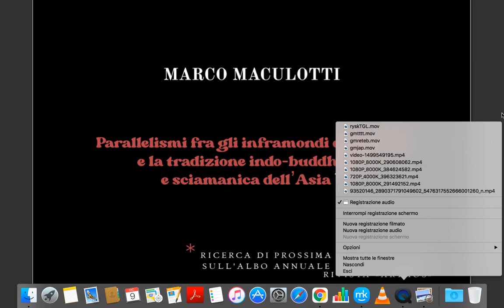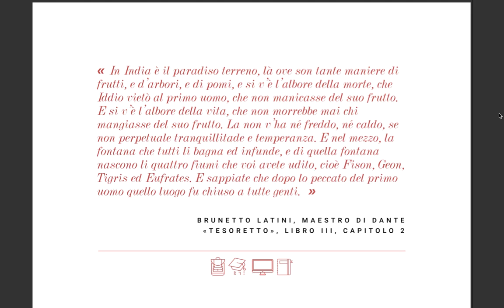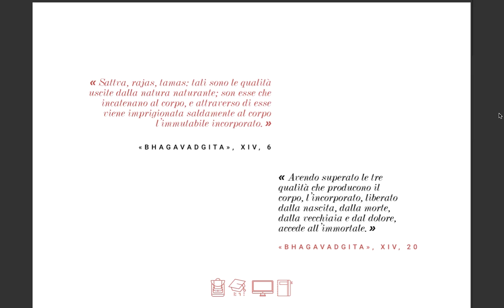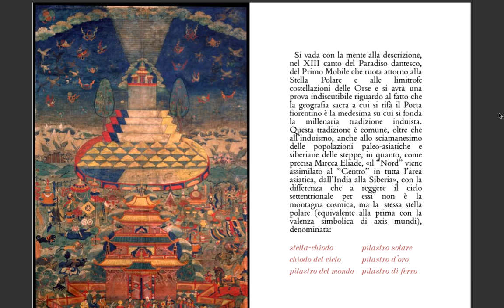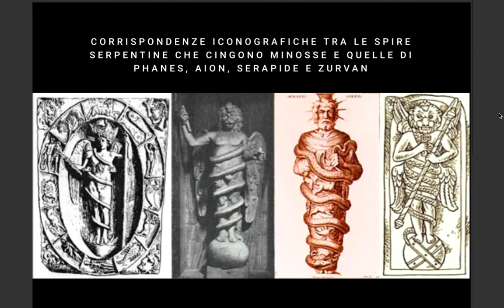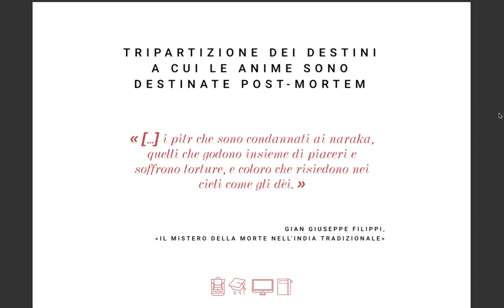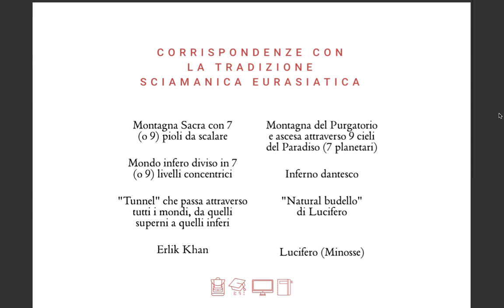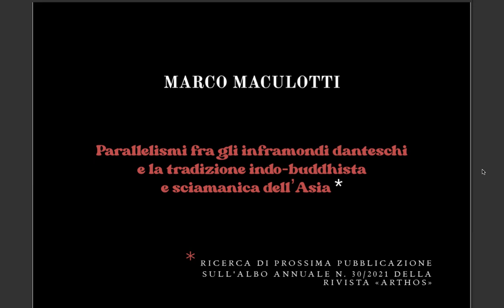GLI INFRAMONDI DANTESCHI E LA TRADIZIONE INDUISTA E SCIAMANICA. Marco Maculotti @UniTreEdu Milano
Lezione di giovedì 9 dicembre 2021 alla UniTre di Milano nell'ambito del progetto "Studi di Cultura Esoterica" (corso organizzato dal prof Luca Siniscalco).

Gli appunti contenuti nelle slides si basano sul saggio di Marco Maculotti dal titolo "Parallelismi fra gli inframondi danteschi e la tradizione indo-buddhista e sciamanica dell’Asia", di prossima uscita sull'albo annuale della rivista «ARTHOS», n. 30/anno 2021 [disponibile su AMAZON

ABSTRACT:
Non sembra così peregrino tentare un confronto comparativo tra i viaggi ultraterreni di Dante nei “tre mondi” della Divina Commedia e le descrizioni tradizionali indo-buddhiste di viaggi postumi dell’anima negli inframondi sottili e “infernali”, a cominciare dal Bardo Thodol, più conosciuto in Occidente con la denominazione di “Libro Tibetano dei Morti”. Resoconti fantastici di viaggi ultraterreni simili a quello dantesco pullulano nella tradizione tibetana, soprattutto per quanto riguarda i «racconti fatti da persone temporaneamente morte e che ritornano in questo mondo da un viaggio nell’aldilà per narrare ciò che hanno visto». Un genere letterario che, come sottolinea doverosamente il Tucci, in più punti sembra tradire l’influenza delle concezioni sciamaniche diffuse in tutta l’Asia centrale e settentrionale: «le due sfere», specifica, «hanno in comune l’uscita da se stessi e il ritorno, il viaggio nell’aldilà e la redenzione dell’anima; nell’ambito buddhista tale redenzione equivale all’eliminazione della contaminazione morale e del peccato». Sarà qui sufficiente estendere mentalmente la comparazione con la sfera dantesca e finanche con quella induista e sciamanica delle steppe eurasiatiche (e, ancora, con quella platonica, pitagorica e orfica) e diverrà chiaro — come tenteremo di dimostrare in questa sede — che le tradizioni di cui si è detto non possono che apparire come i molteplici raggi della ruota della Sapientia Perennis, con qualunque definizione la si voglia chiamare.